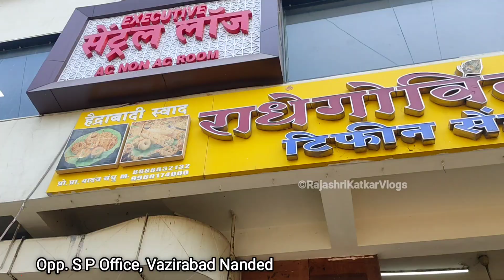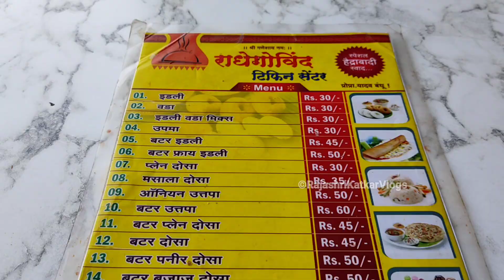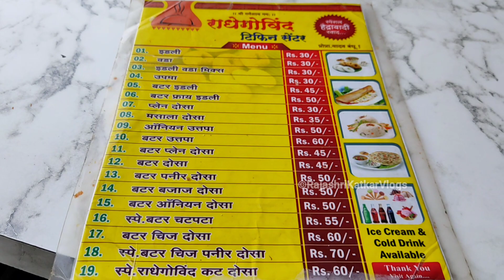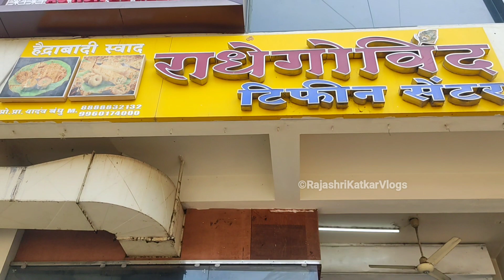S.P. Office समोरील फेमस दोसा नांदेड | Radhe Govind Dosa Nanded | nanded street food | food vlog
Radhegovind Dosa (@RajashriKatkarVlogs  )

📍Address : Opp. S P Office, Vazirabad Nanded

जर तुम्हाला आमच्या चैनल वरील व्हिडिओज आवडत असतील तर आमच्या चॅनलला सबस्क्राईब करा,व्हिडिओ लाईक👍 करा,शेअर करा आणि रेगुलर अपडेटसाठी बेल आयकॉन🔔 क्लिक करा 😊🙏.